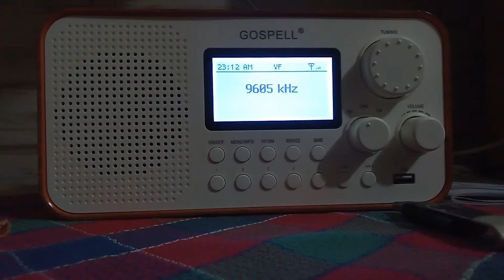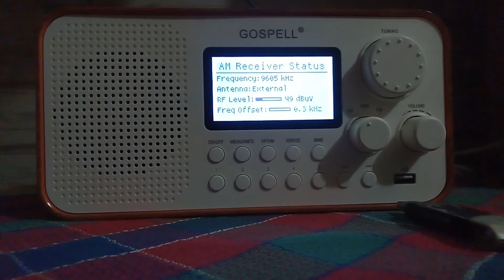KBS World Radio 9605 kHz in Spanish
Listening in Montenegro-RS, Brazil!